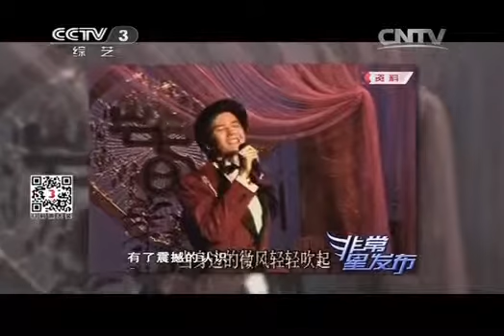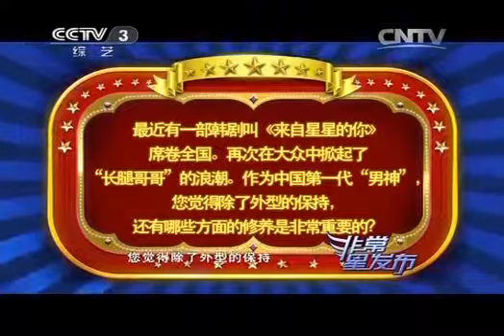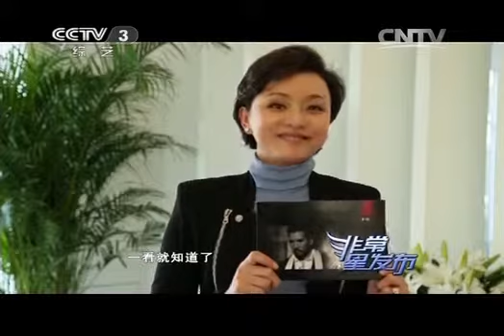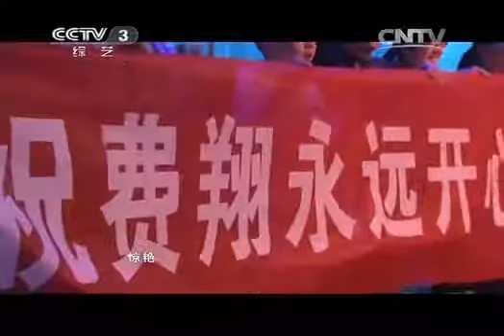20140416 非常6+1 非常星发布